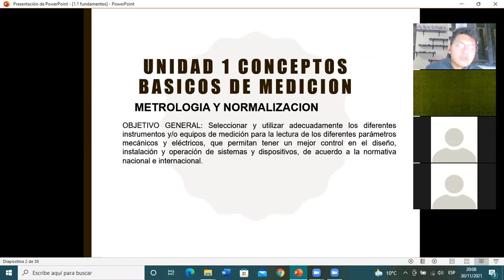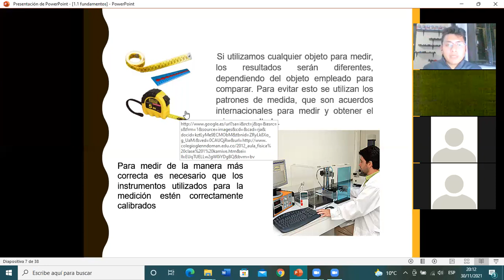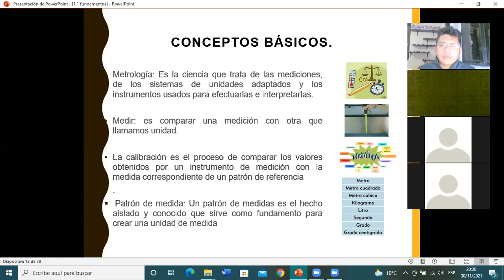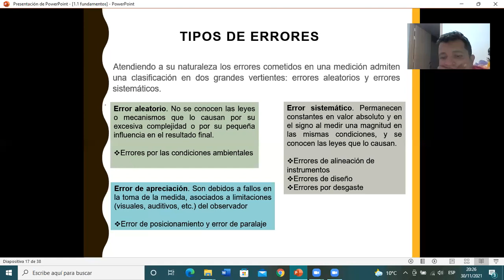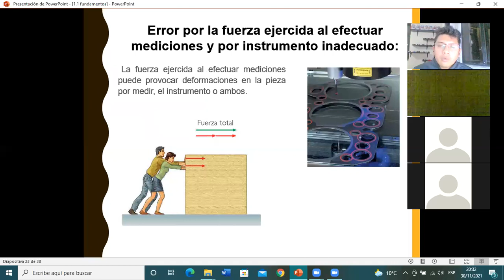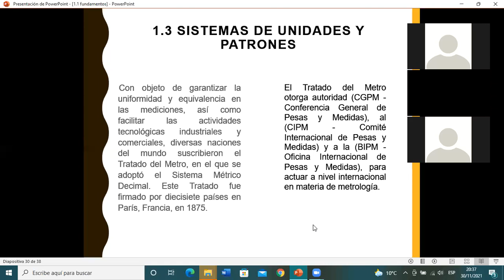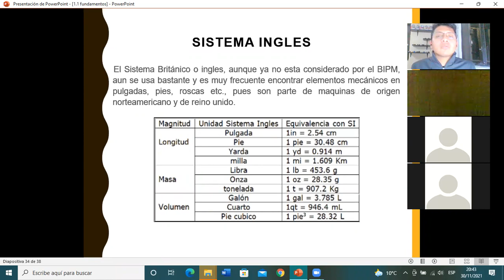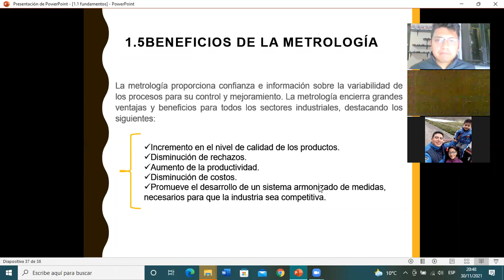SESIÓN EN VIVO: 30-NOV- 2021 (UNIDAD I - P1) - 20h00